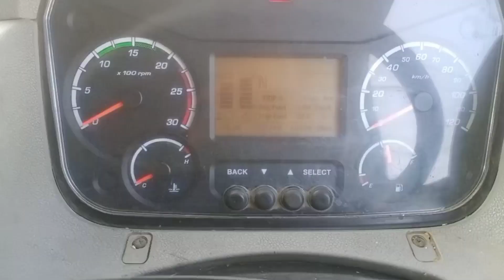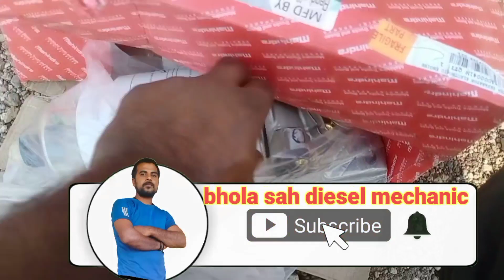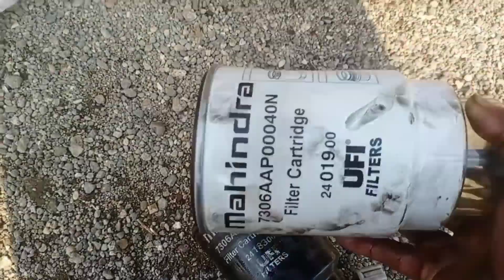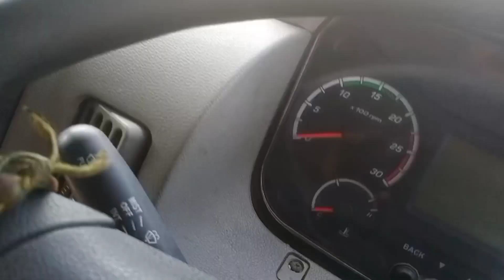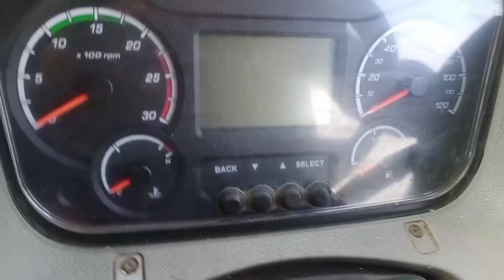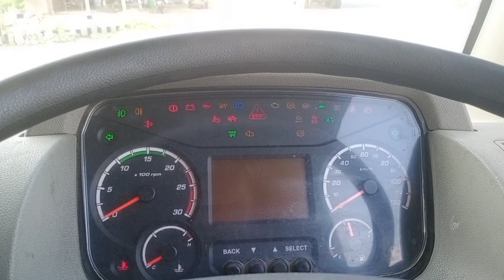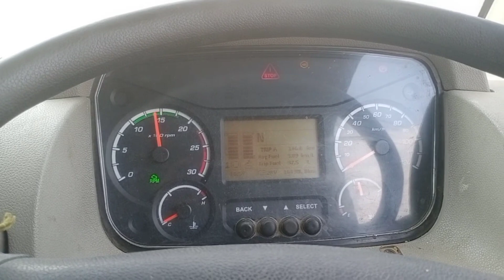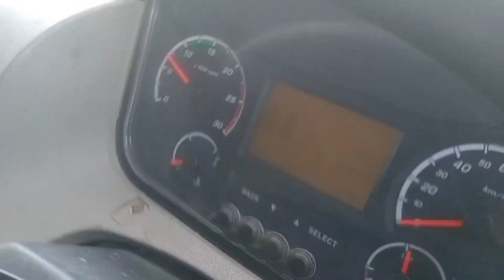Mahindara 3118/ BS4/ starting problem/ Mahindra 3118 BS4/ गाड़ी चालू नहीं हो रही तो क्या करें!!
Mahindara 3118 BS 4 starting problems

tata Leyland mahindara eaichar all truck soliosan